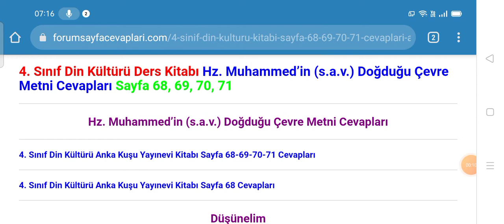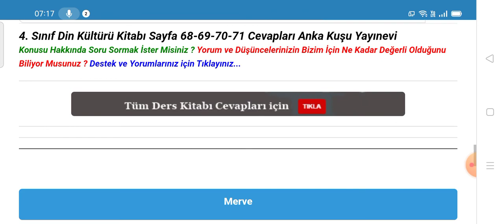4. Sınıf Din Kültürü Anka Kuşu Sayfa 68 69 70 71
4. Sınıf Din Kültürü Ders Kitabı Hz. Muhammed’in (s.a.v.) Doğduğu Çevre Metni Cevapları Sayfa 68, 69, 70, 71

4. Sınıf Din Kültürü ve Ahlak Bilgisi Anka Kuşu Yayınevi Ders Kitabı Cevapları için TIKLAYINIZ.

4. Sınıf Ders Kitabı Cevapları için TIKLAYINIZ.